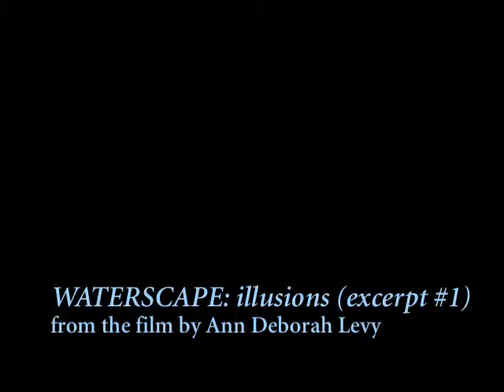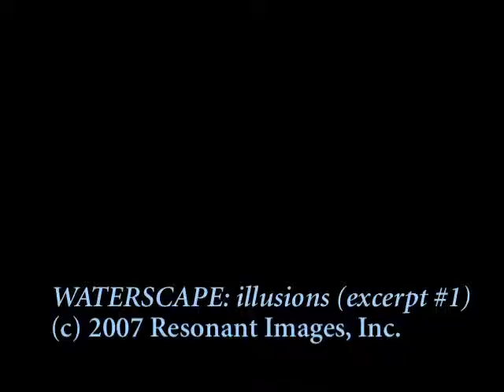Waterscape: illusions (excerpt #1), Ann Deborah Levy, director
As a woman films a mysterious wilderness lake and its swans, distinctions between fantasy and reality blur.  Against impressionistic footage of the water and its swans, a range of off-screen observers — really personifications of the filmmaker's thoughts — are heard.  The filmmaker reads from her shooting diary and shapes a script, girls recount swan myths that cross world cultures, and "experts" from ancient times to modernity debate whether or not swans sing before they die.  Over original watercolor illustrations, the woman spins her own tale of an orphan swan that spends its time observing palace parties from a garden and counseling the chickens in a coop with the wisdom it has acquired.  Against this collection of onlookers, the real swans go about their lives and raise their young, their escapades pointing up a disparity between human observation and reality.  Meanwhile, the film, as document of reality, becomes suspect: its wilderness setting vanishes, the woman's filming notes reveal the subjectivity of her craft, and filmmaking tricks are revealed.  Yet, as all the magic seems to disappear, events in the swans' lives begin to resemble the filmmaker's fairy tale and an eminent 19th-century ornithologist claims he's heard a dying swan sing.  Shot and finished on 16mm, the film is a hybrid of documentary, narrative, and experimental techniques. No humans appear on screen.